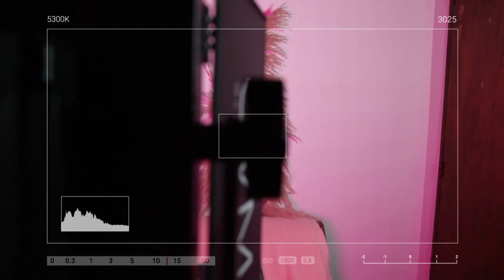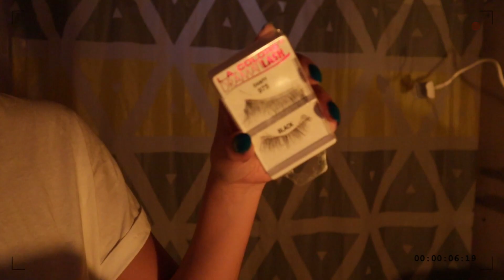VLOG - COMPRAS DE NAIL ART - SKINCARE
Hello chicas, tal y como votaron en la encuesta acá tienen un pequeño vlog de una tarde conmigo en casa, mientras grabo, edito y me hago skincare.
Se que no es el contenido habitual del canal pero siento que es momento de mostrar un lado mas fresco y natural de mi, espero que lo disfruten.